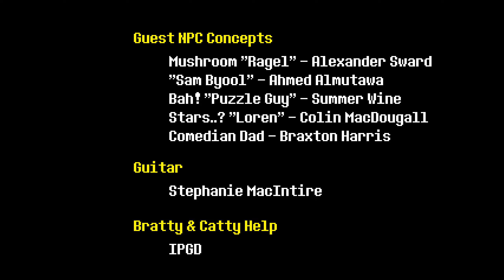All Undertale Endings: 35. Betrayed Undyne with Snowman Piece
In this ending, the player completes the Neutral route while sparing Toriel, Papyrus, Undyne, and Mettaton, killing 9 or fewer monsters in total, using a consumable item, equipping a piece of armor, creating a save file, and having the Snowman Piece in their inventory.